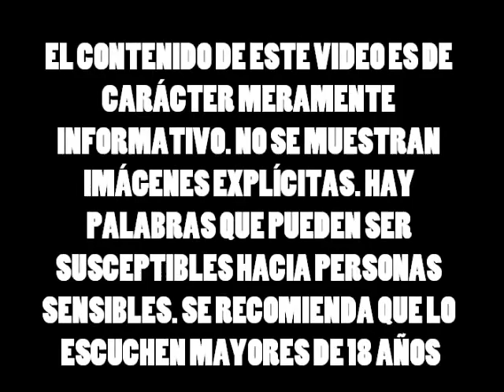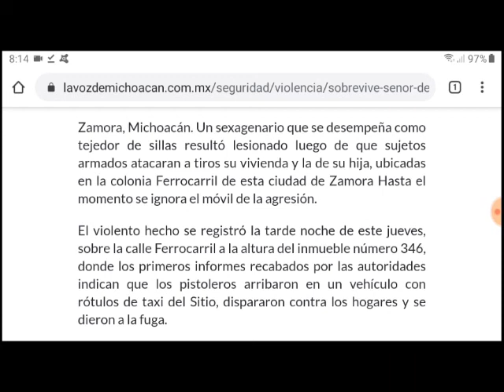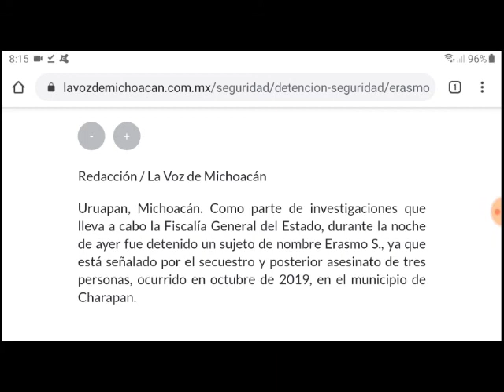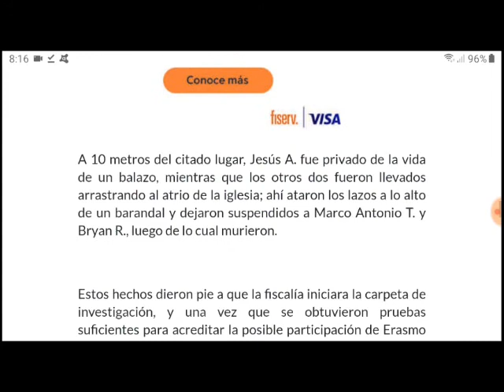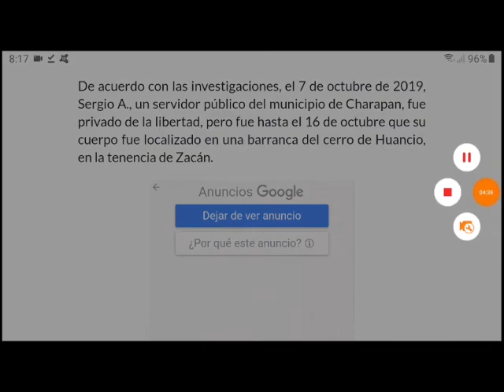Situación en Zamora y Charapan Michoacán el 07 de Mayo del 2020